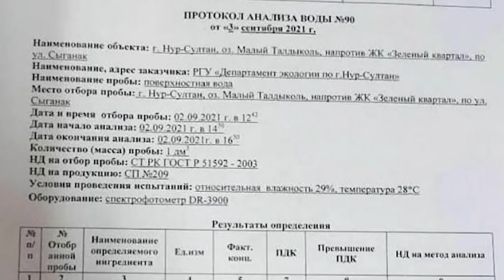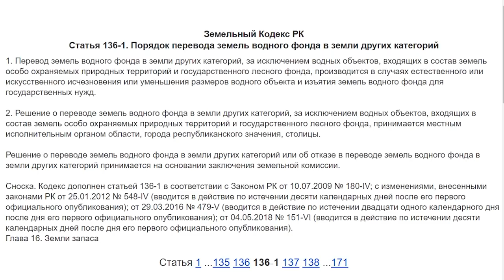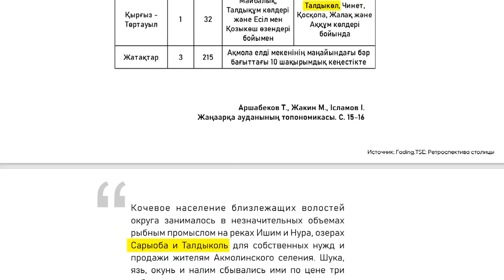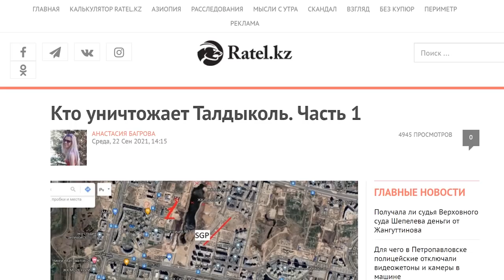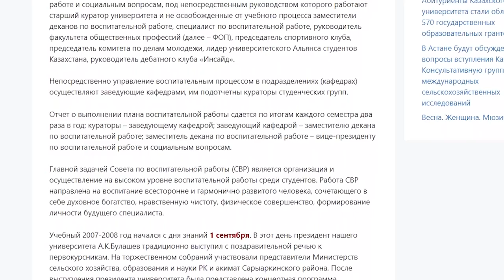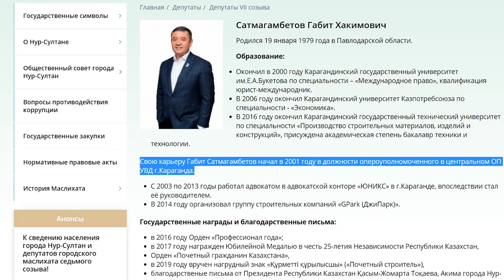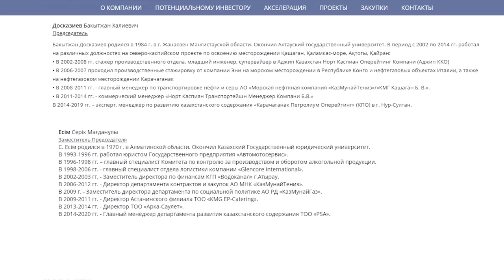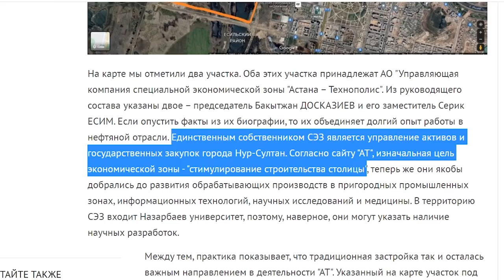BULLDOZER vs FLAMINGOS / Будьдозер против фламинго (English subs, Russian voice) – HYPERBOREI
In Nur-Sultan (formerly Astana), Kazakhstan’s national capital, an entire lake system called Malyi Taldykol (Small Willow Lake), is under threat of destruction. Local construction companies, with the permission of the City Office, fill the lakes with soil in order to build residential areas in their place. Officials, including President Kassym-Jomart Tokayev, ignore international conventions ratified by Kazakhstan and protests of the city residents.

00:00 – What is this film about?
00:33 – "Paid activists and bloggers"
01:30 – Shaman vs Truck
03:07 – The end of the bird kingdom?
04:21 – Small Taldykol disappeared out of the general plan
04:51 – Dump instead of a lake
06:18 – Manipulation # 1: the lake grows shallow
08:15 – Manipulation # 2: these are not lakes, but puddles
09:52 – Manipulation # 3: the lakes are dirty
12:12 – Manipulation # 4: there are no lakes in the water cadastre
14:30 – Bird pasture
18:04 – The idea of a nature park was buried
20:19 – What international conventions has Kazakhstan violated?
25:40 – How can such authority be trusted?
31:04 – Swans vs bulldozers
32:25 – Why has no one sued?
34:05 – Activists go to the City Office
37:43 – Who destroys the lakes?
42:58 – The City Office is in favor of construction on the lakes
45:21 – Ancient spirits left these places
46:21 – Who are you with, Mr. President?

HYPERBOREI. BULLDOZER vs FLAMINGOS / Будьдозер против фламинго (English subs, Russian voice)